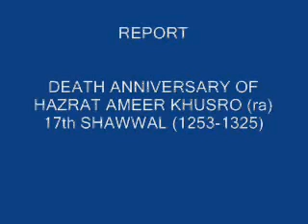AFKAAR PART-II (17th SEPTEMBER 2011).wmv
Radio Report Exhibition By SHAKIL SAIGOL & HAZRAT AMEER KHUSRO (rh)